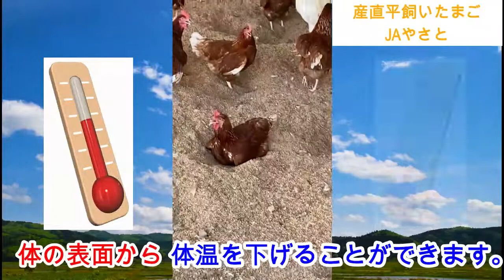【東都生協】JAやさと 産地からのメッセージ